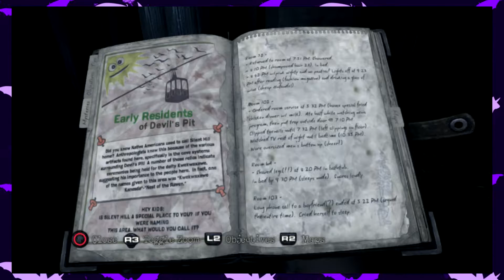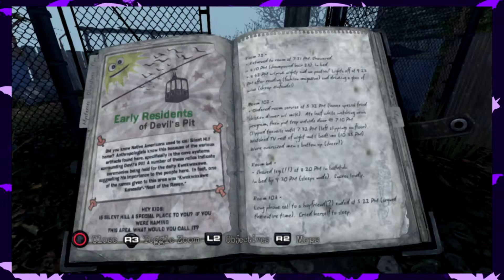►SILENT HILL DOWNPOUR #5: GET OFF MY BACK WOMAN!!!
No like literally, get off me. Who does that?!
Final part of the Diner in Silent Hill Downpour!